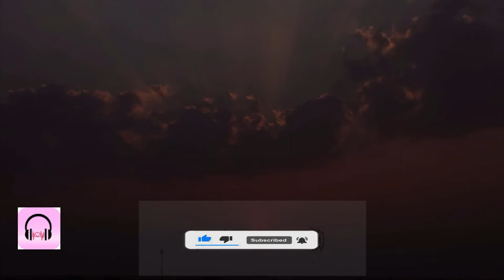Silky Relax Music: Best sound, Relaxing Sound, Beauty full Sound, Soothing Sound, Calm Sound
You can check out more videos click on the below link.